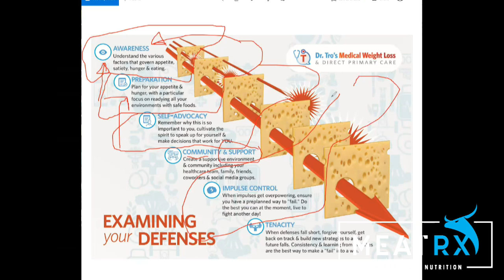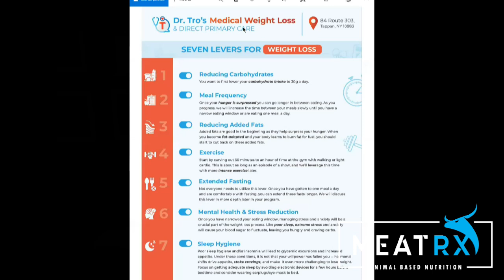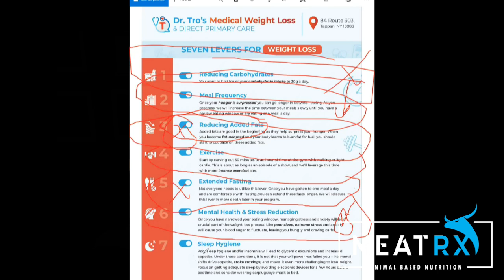Dr Tro Kalayjian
Tro Kalayjian, MD, is a board-certified primary care physician and runs the Medical Weight Loss Center in Rockland and Bergen County, Tappan, New York. He has published case reports on achalasia, binge eating disorder, and food addiction. His therapeutic focus includes diabetes, obesity, hypertension, hyperlipidemia, metabolic syndrome, and polycystic ovary syndrome. IG: @doctortro, Twitter: @DoctorTro, and Youtube